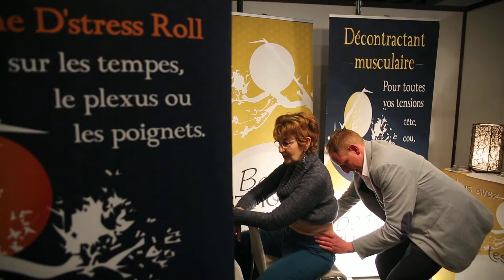Salon Bien-être et thérapie - 13, 14 et 15 Mars 2015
Le seul salon de ce type sur les Alpes-Maritimes, s'est tenu les 13, 14 & 15 mars 2015, au Centre Expo Congrès de Mandelieu-La Napoule afin d'accueillir nos 6000 visiteurs qui en mars 2014, sont venus à la rencontre de nos 140 exposants ou assister à une des 60 conférences, ateliers, séances d'initiation. ou se détendre lors des 2 concerts envoûtants !

Conférences, Animations, Ateliers, Restauration Bio...